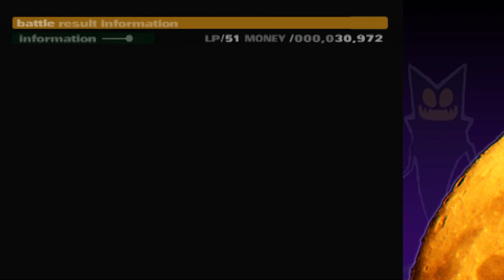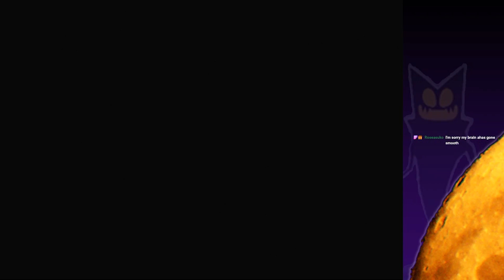Okage: Shadow King | E17: "Damsel"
We find Marlene, but she's in distress.